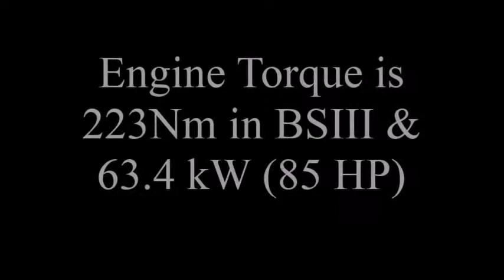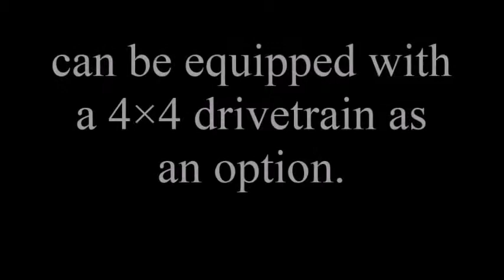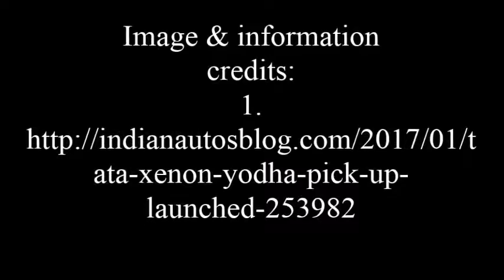2017 Tata Xenon Yodha Pick Up With Quick Point Specifications